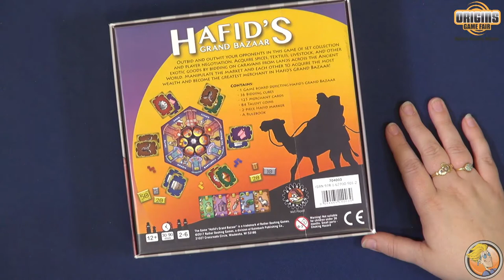Hafid's Grand Bazaar — game preview at Origins Game Fair 2017